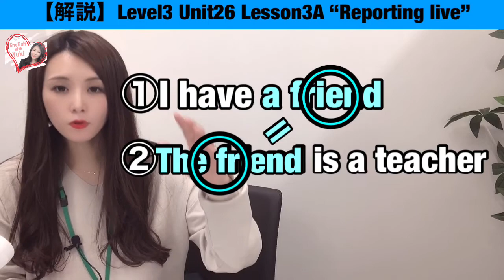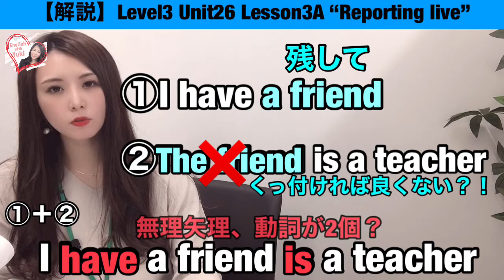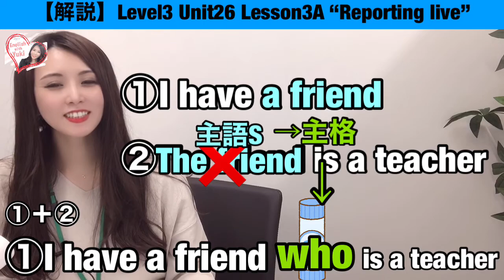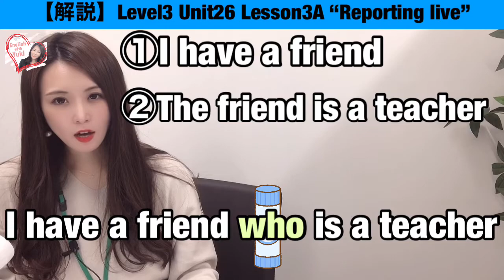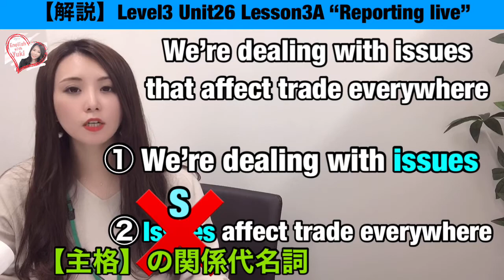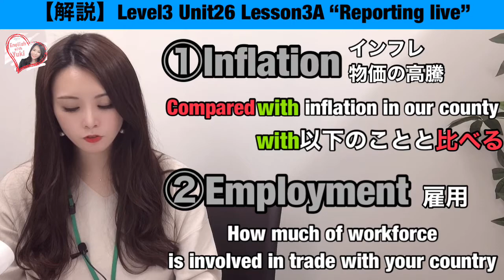関係代名詞の基礎【主格】level3/Unit26/Lesson3A［180］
Direct English Level3/Unit26/Lesson3Aの文法とストーリーに関する解説動画です。
今回のストーリーは、
中国の貿易代表団のメンバーであるChangにラジオレポーターのHeatherがインタビューをしているところから始まります。
Changがした交渉がどのようなものだったかに注目して、内容を聴き取ってみて下さい。

【目次】
00:00　オープニング
01:06　trade delegationとは？
01:40　governorとは？
02:20　イディオムdeal with の意味と使い方
02:45　that affectは主格の関係代名詞
03:37    affectの意味
04:10    that affectのネイティブ発音の仕方
05:00　関係代名詞の主格を詳しく解説
13:15    inflationとemploymentの意味
14:02    イディオムcompared with
14:51    workforceの意味
15:55    be involved inの使い方
17:00　イディオムmake progress
17:25　まとめ
18:19　エンディング

※レッスンをやむなくお休みされた方、
日本人講師のレッスンの予約が取られなかった方、
ある文法だけに的を絞ってこちらのビデオを利用したい方、
少ない時間で効率よく勉強をしたい方、
是非上記の目次をご利用頂き、
英語学習に役立てて下さい。

こんにちは！

2014年に一念発起。

2020年4月現在、日本に帰国していてリンゲージ英会話講師として勤務中です。

Yuki.K
★嫌いなこと：食べ物や物を無駄にしたり捨てたりすること、敗北、無神経なこと
★好きな食べ物 : 温かいうどんと蕎麦、太りそうなもの（クリームスパゲッティとか）
★嫌いな食べ物 : 特にないけど、塩辛だけは苦手かも

English with Yukiのコンテンツ概要

①リンゲージ紹介▼

②レッスン解説動画

③英語で動作を説明する
（私は何をしているでしょう？シリーズ）

④19日間入門プログラム（文法レッスン）

⑤どういうの？シリーズ

まだまだコンテンツを増やしていこうと思いますので、随時チェックしてください♫

Instagram（English with Yuki)
➡️ linguageenglishwithyuki